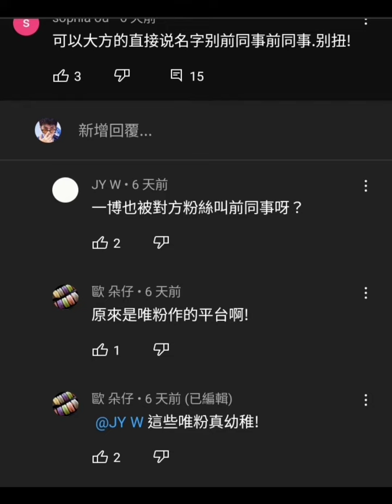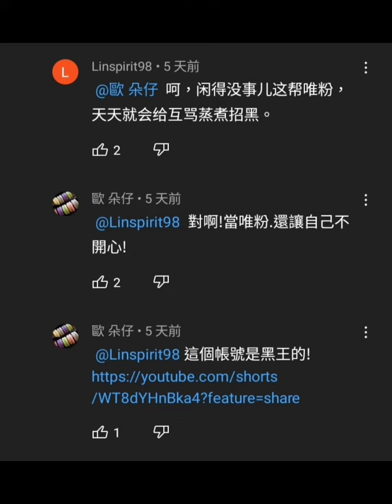发视频 引战 而不去管理评论区 的 垃圾频道